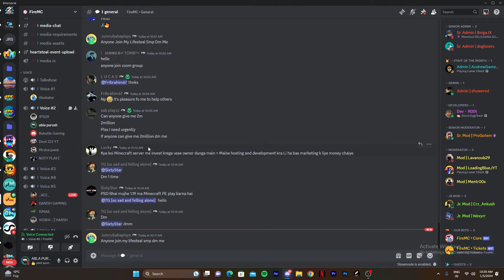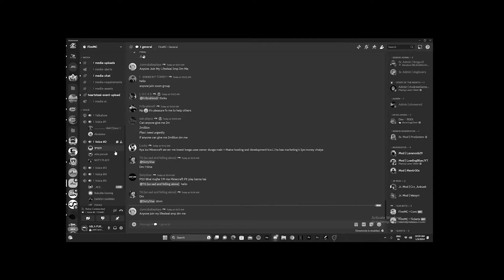IS FireMc Pay To Win ?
i am abla purush
my gole 100k please complete kerva do

thanks